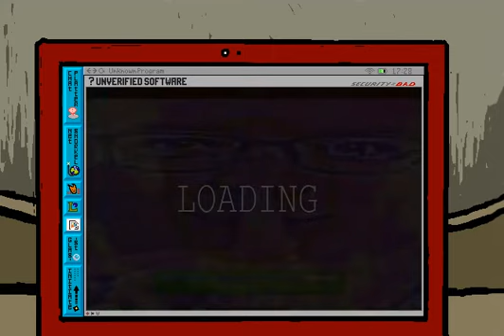[S] Load.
Page 83 of The Tapestry